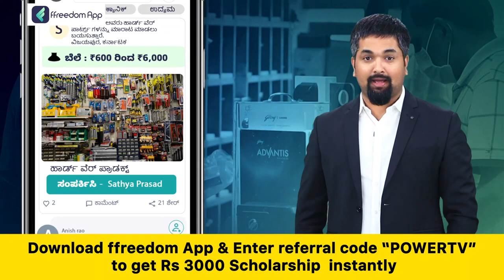HD Kumaraswamy : ಬಿಜೆಪಿಯವರದ್ದು ಕೀಳುಮಟ್ಟದ ಕುತಂತ್ರ ರಾಜಕಾರಣ | Power TV News